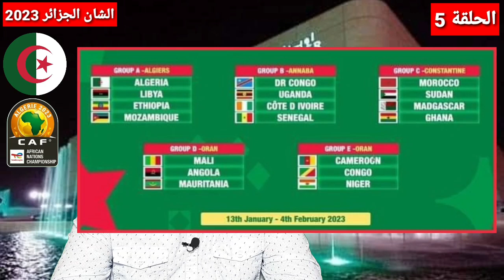رسميا نتائج قرعة كأس الأمم الإفريقية للاعبين المحليين "الشان" الجزائر 2023 . مجموعات ناريه🔥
كأس أمم إفريقيا للاعبين المحليين الشان الجزائر 2023